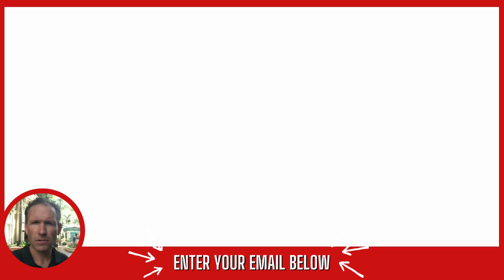New Way To Lose Weight 2023 | Los Angeles, California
"Discover the Latest Weight Loss Breakthrough in Los Angeles, California!"
Description:
Are you searching for a fresh approach to shed those stubborn pounds in Los Angeles, California? Look no further! Our channel is your gateway to the most innovative and effective weight loss methods that are taking Los Angeles by storm. Say goodbye to traditional diets and exercise routines, and say hello to a new way to lose weight that works wonders.